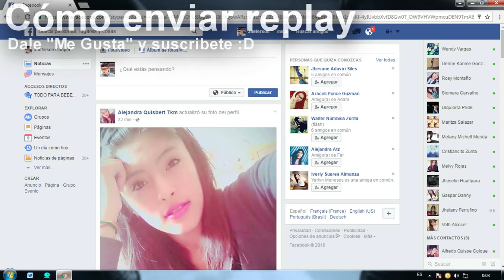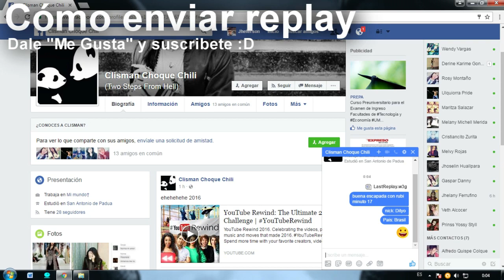Dota RGC - Top10 Weekly Vol.9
- mapa: v6.85k RGC..